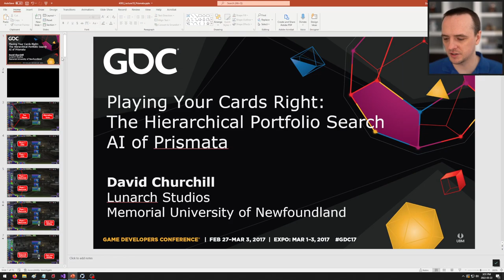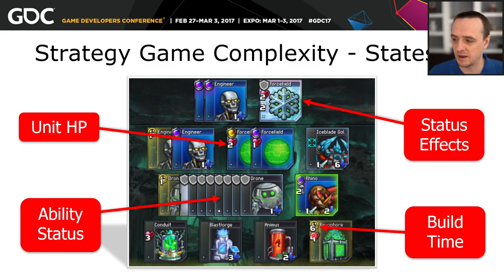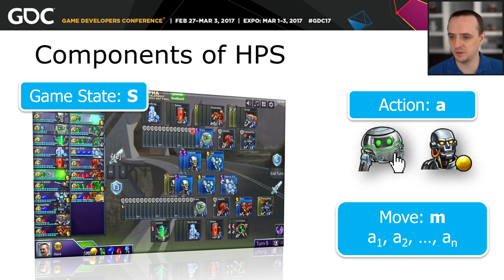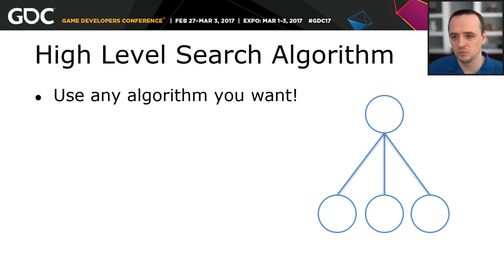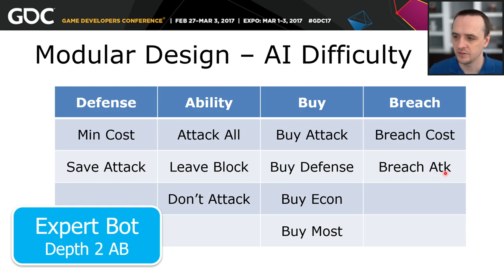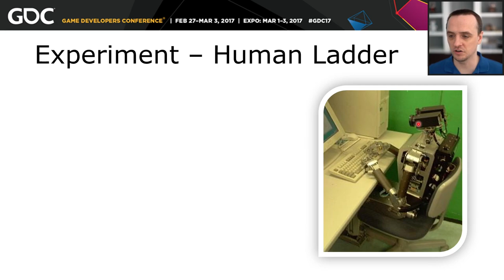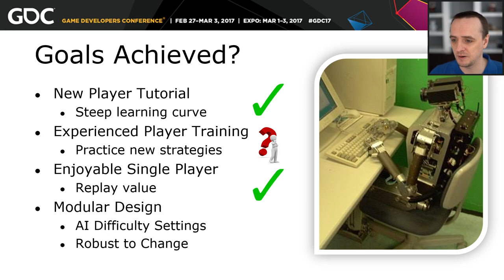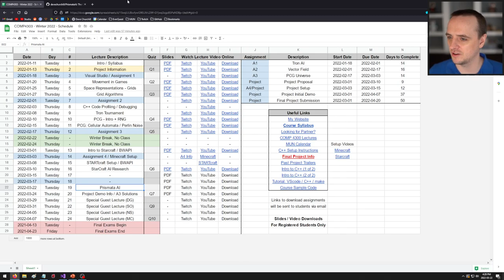COMP4303 - AI for Video Games - Lecture 19 - Prismata AI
Note: Lectures 17/18 do not exist due to me being unable to lecture those days

Memorial University - Computer Science 4303 - Winter 2022
Artificial Intelligence for Video Games

This is a course for students interested in learning about various techniques for Artificial Intelligence in Computer Games. Topics include an introduction to: movement in games, search and planning, decision making, and procedural content generation. Implementation of course assignments will be done using the C++ programming language and the SFML graphics library. A final course project will be to implement an AI bot for a retail video game.